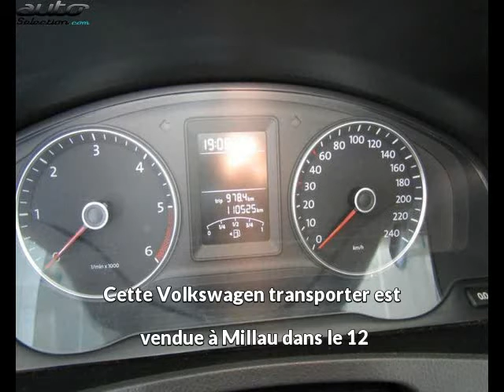Volkswagen transporter occasion visible à Millau présentée par Autostrade millau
Cette Volkswagen transporter occasion disponible à Millau dans le 12 est mise en vente par Autostrade millau - 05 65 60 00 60 - tous les détails sont